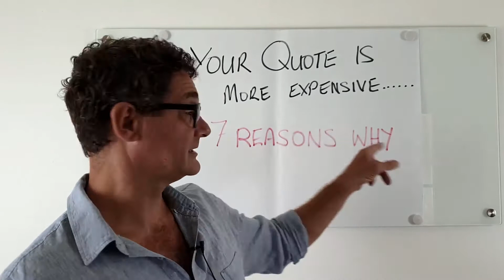What Do Do When Someone Says “Your Quote Was More Expensive”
[Toolbox Tip] When Someone Says “Your Quote Was More Expensive”...

I've come up with 7 scenarios that could be happening when someone says this...

Here's how you manage it and potentially win more quotes with a higher margin.

If you’re interested in growing your trade business, head over to our website and you can read some more of these Tradies Toolbox Tips